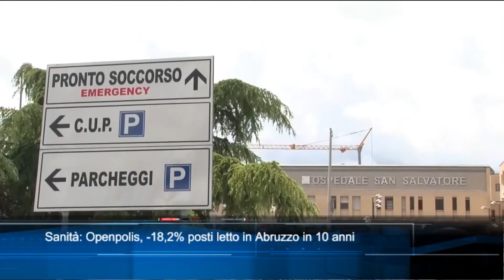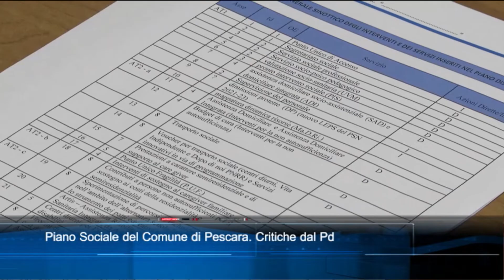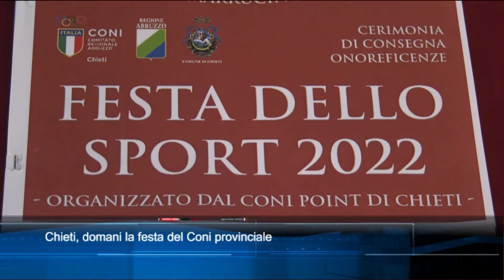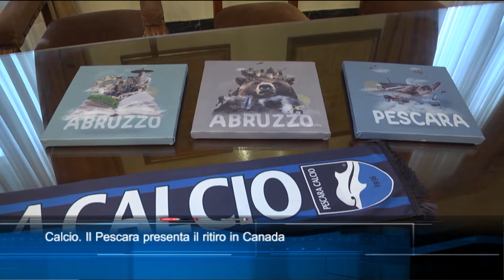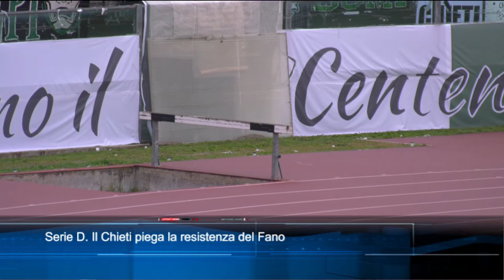TgSei Edizione delle 19 Lunedì 19 dicembre 2022